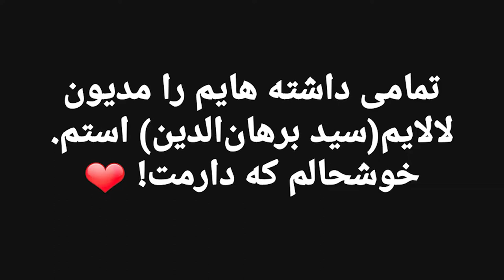Motivation movie for soccer and body building like C Ronaldo (Qiyam OmarAli)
During practice For ready after 8 month in field of soccer.
 Heart, Afghanistan